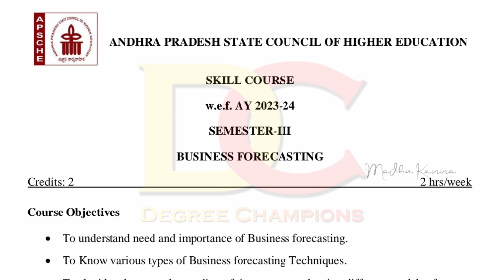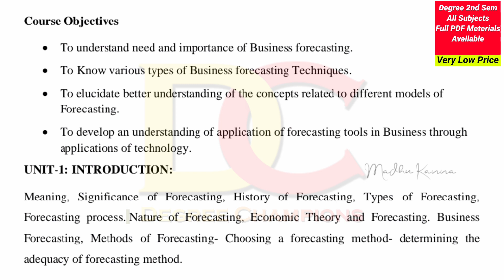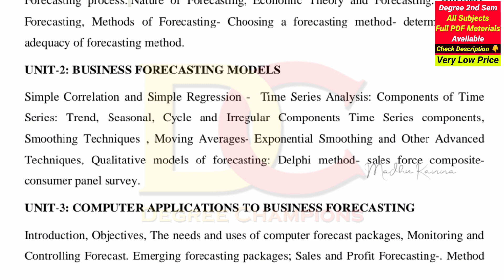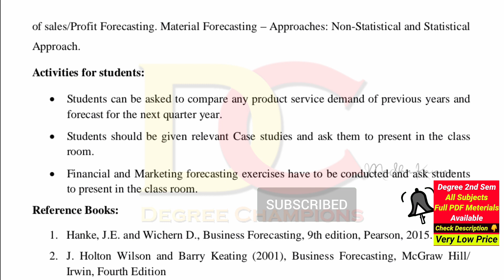Degree Semester 3 - Business Forecasting Skill Course New Syllabus 2024 Degree 3rd Sem Exams 2024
For PDFs Contact Day Time Only 👇

9am To 7pm సమయం మధ్యలోనే contact చేయండి

Tags 1
Degree exams,
degree exams updates,
Degree 7th semester exams results updates,
Degree 8th semester exams results updates,

Tags 2
10 Marks Most important questions UNIT WISE,
1st sem important questions,
4th sem maths important questions,
2nd sem statistics important questions,
6th sem computers important questions,
degree 2nd sem maths important questions,
3rd sem commerce important questions,
maths 2nd sem important questions,
6th sem project viva important questions,
real analysis important questions,
4th sem statistics previous question papers,